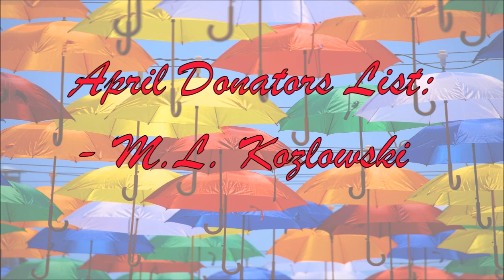Review - Bath & Body Works Southern Lemon Chiffon Gentle Foaming Hand Soap